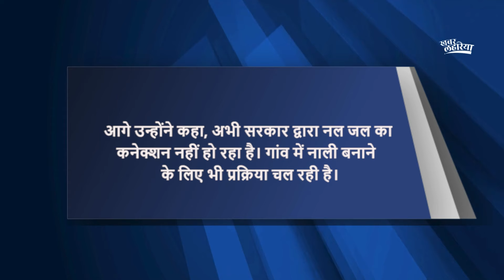न सड़क, न पानी, बदहाल स्थिति में है पटना का साडा गांव | KhabarLahariya